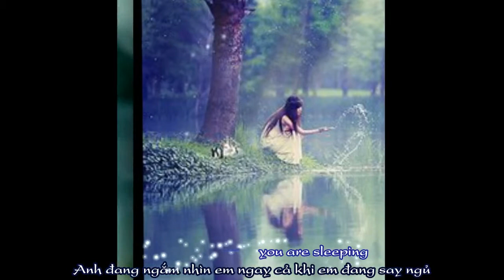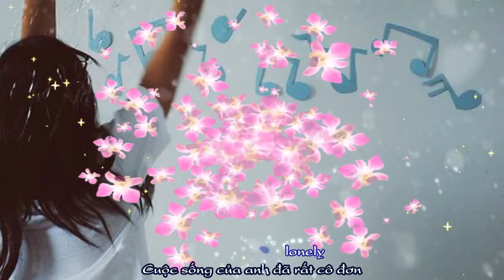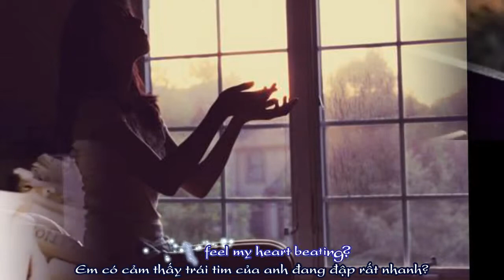[vietsub+kara] - Eternal flame